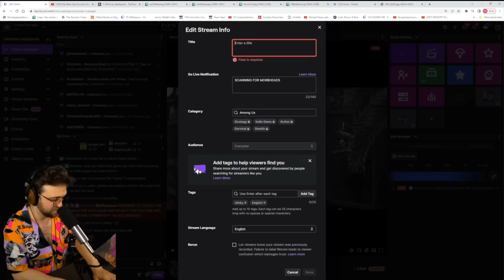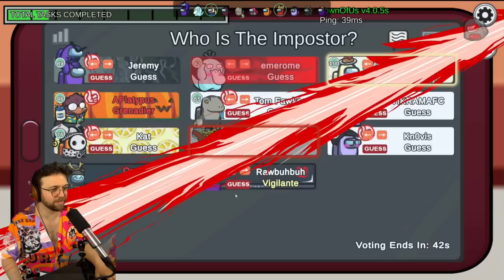I GOT MURDERED BY PETER GRIFFIN?? | Among Us x Town of Salem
➤ Social

➤ Timestamps
0:00 - Intro
0:18 - Mayor
14:24 - The Glitch
25:14 - Grenadier
38:08 - Mystic